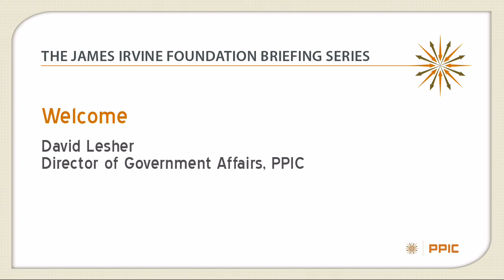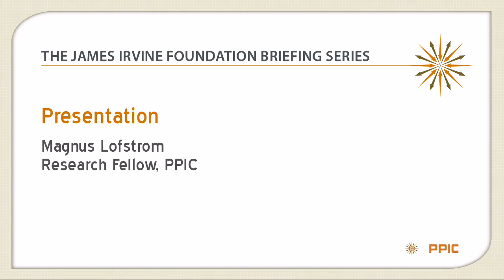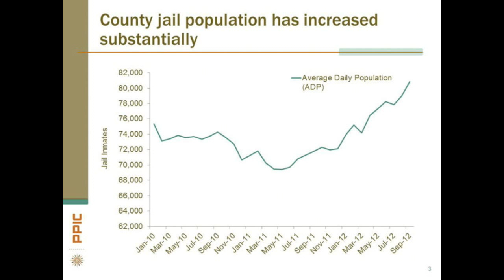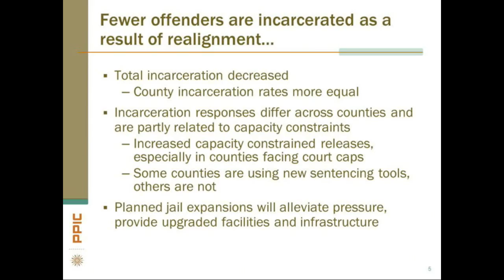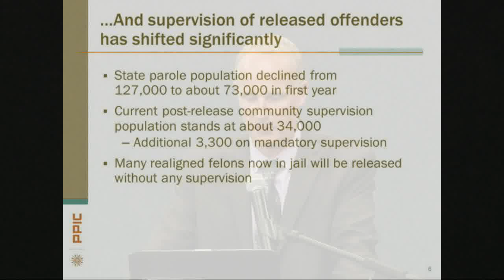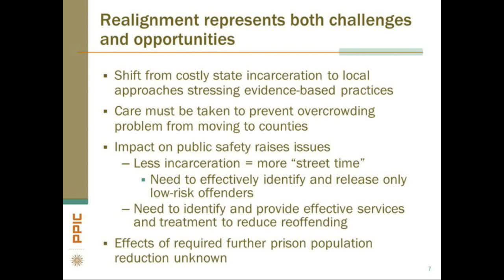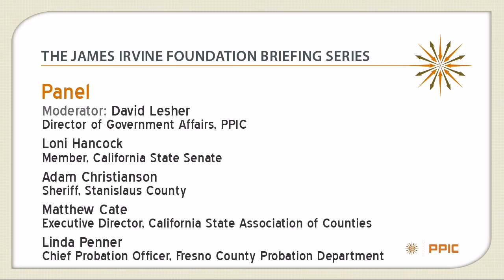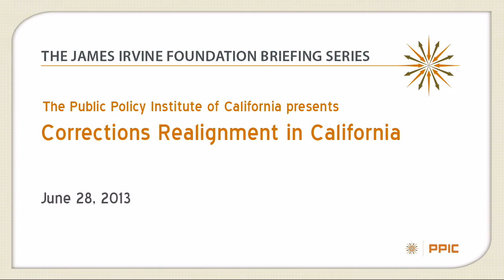Corrections Realignment in California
Historic changes in California's corrections system have dramatically reduced the state's prison population and put new stress on county jails, but realignment is still a work in progress, says Magnus Lofstrom, research fellow at the Public Policy Institute of California (PPIC). His presentation is followed by a discussion about the challenges facing counties, the role of the state, and opportunities for innovation. Panelists are state Senator Loni Hancock; Stanislaus County Sheriff Adam Christianson; Matthew Cate, executive director of the California State Association of Counties; and Linda Penner, Fresno County's chief probation officer. PPIC's David Lesher is the moderator.